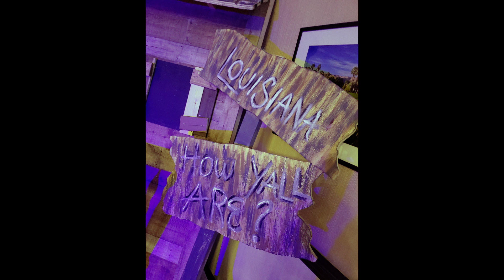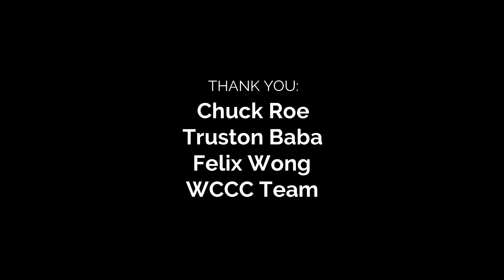2018 Awards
The 2018 Mansfield Area Chamber of Commerce Awards Gala